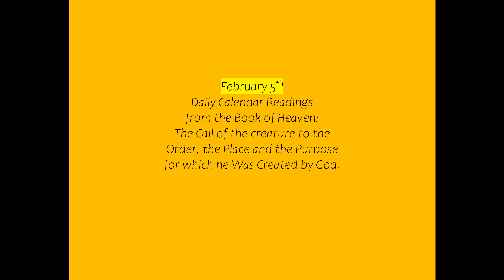February 5th Daily Calendar Readings from the Book of Heaven